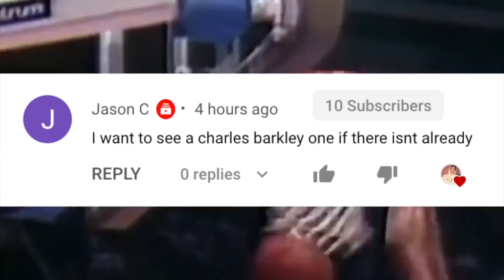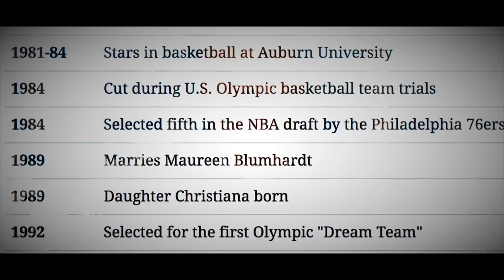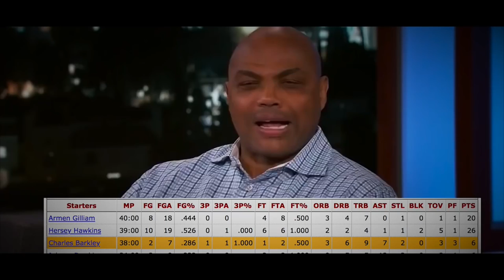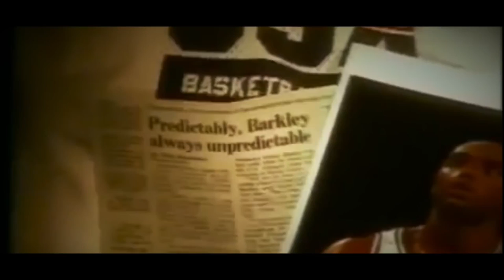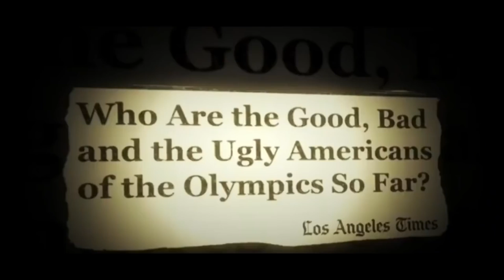The Complete Compilation of Charles Barkleys Greatest Stories Told By NBA Players Legend